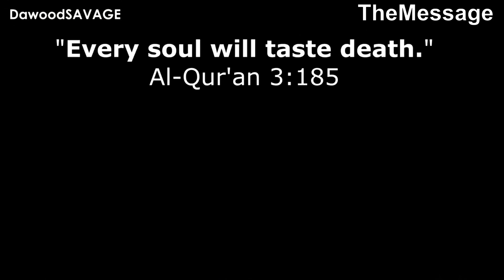He died in Sajda (based on true story) | DawoodSAVAGE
Asalamu Alaikum my name is Muhammad Ismael Dar I created this channel 'TheMessage' to spread the message of Islam I was inspired by all the other Islamic channels out there but then I realised there were not many Islamic youth channels so I decided to make my own. This channel will include Islamic talks, videos from other channels and much more...

This is by DawoodSavage